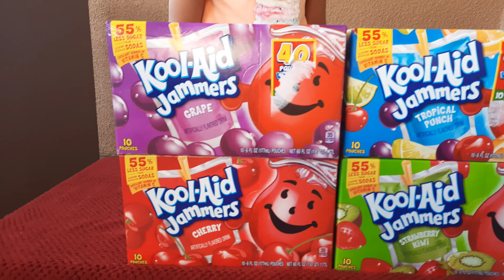kids cafe toys|Children pretend play drink|Summer drink|kool aid jammers|Anwis Funbee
Anwi funbee pretend play with little seller, Pretend play thirsty on sunny day to drink kool aid jammers